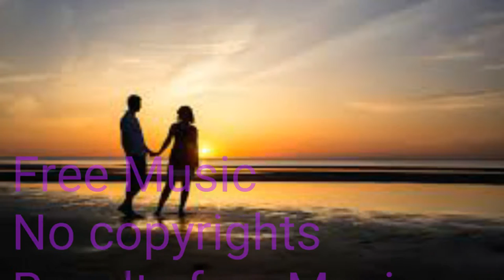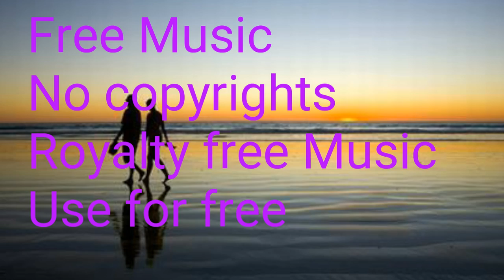Beach Walk Music | Royalty free Music | No Copyrights | Download and use in your Videos